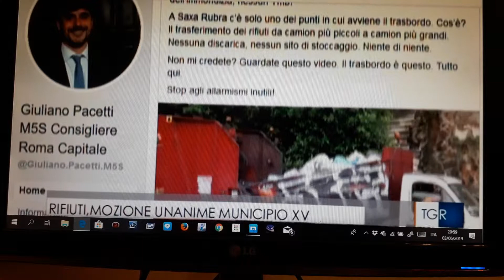Unanime Municipio XV si oppone a sito per rimozione dei rifiuti